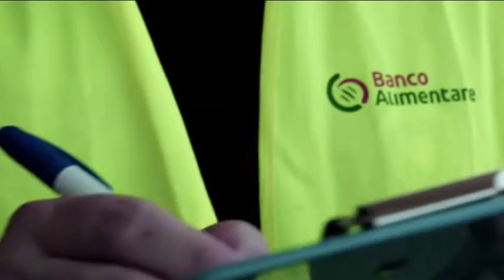Abruzzo – 30 mila poveri assistiti dal Banco alimentare